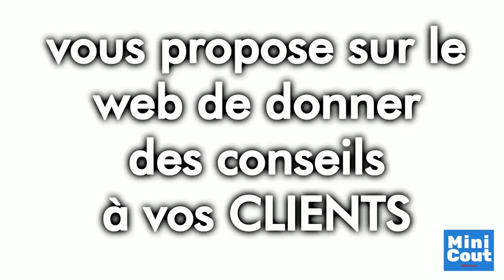Présentation " immo pour les nuls" pour donner et partager des conseils à vos clients et amis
Présentation " immo pour les nuls" et visiter pour donner et partager des conseils à vos clients et amis qui cherchent à vendre ou acheter une maison ou un appartement.